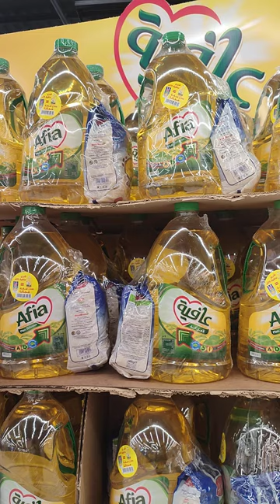shopping shorts shop solde_marjane hmizat المغرب vlog trending trend